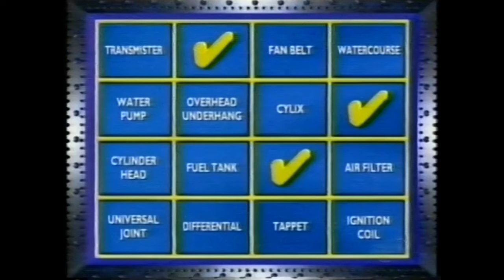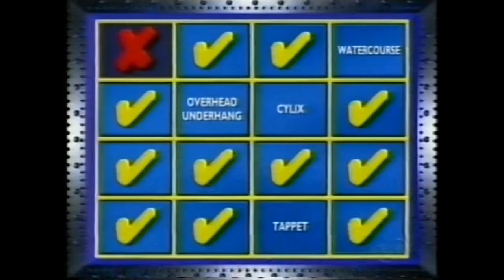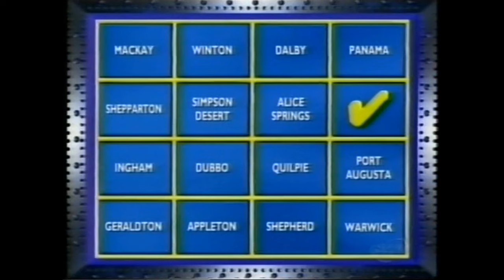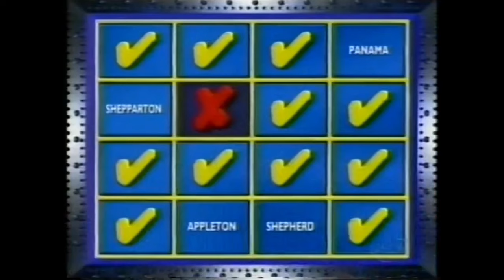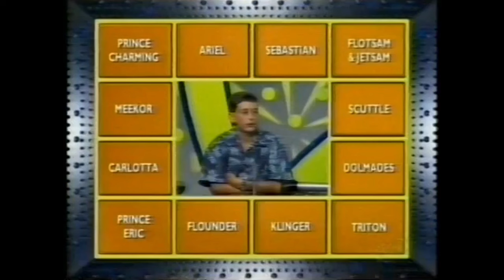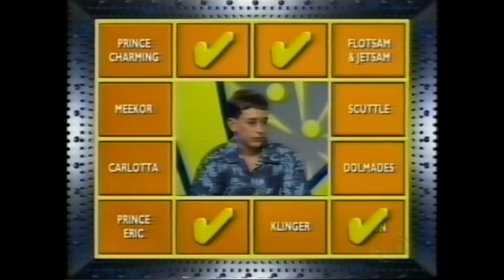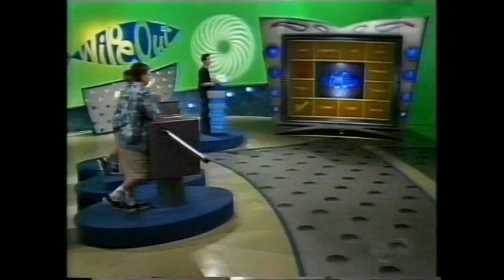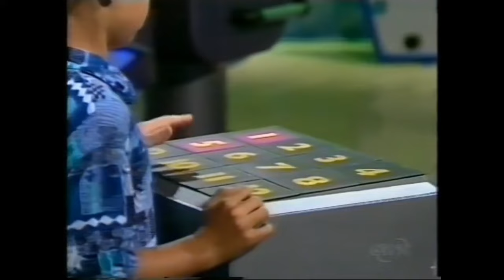Wipeout Channel Seven 19/4/2000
It’s 4.00pm and you know what that means it’s Wipeout from the Channel Seven Studios in Brisbane it’s Day 3 here on Wipeout and it’s been a great week so far with great games and great contestants playing Wipeout today are Dimiti, Daryl and Travis there are great prizes with the major prize being a package from Ripcurl and runners up win a NASCAR toy car from Revell and if the major prize isn’t won in the Bonus Round they win a package from Jelly Belly hosted by Tony Johnston with announcer Troy Swindells-Grose Wipeout is recorded in front of a LIVE studio audience at the Channel Seven Studios in Brisbane this is Wipeout on Channel Seven enjoy the video.

Taken from Internet Archive credit Retrogradeads